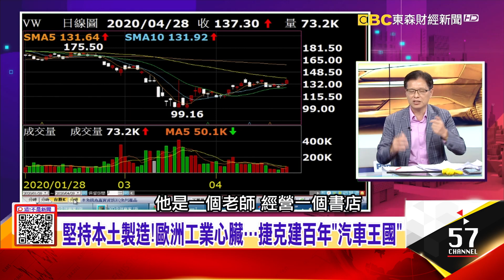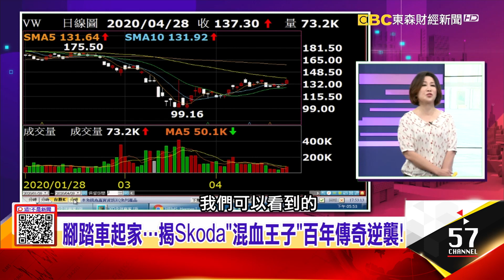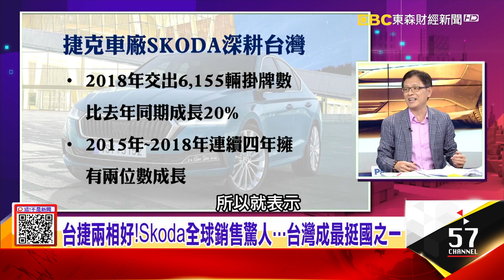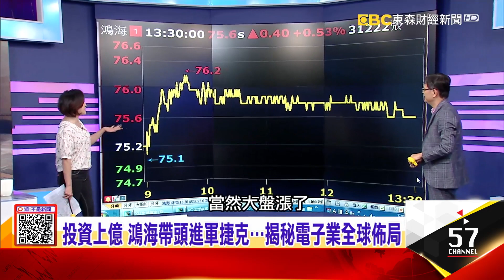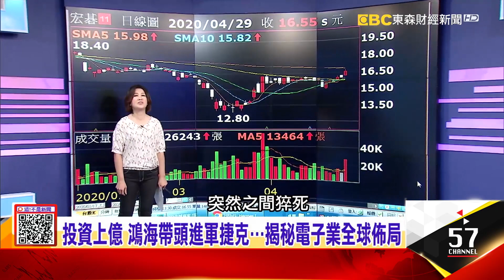敢訪台灣「Skoda就完了」 ！「台灣之友」柯佳洛遭逼死？郭董重金投資、台人愛捷克車 台捷關係好背後…-【這！不是新聞 精華篇】20200429-2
捷克參議長訪台前猝逝 遺孀爆:死前收中國大使恐嚇信 ！
敢訪台灣「Skoda就完了」 ！「台灣之友」柯佳洛遭逼死？郭董重金投資、台人愛捷克車 台捷關係好背後…